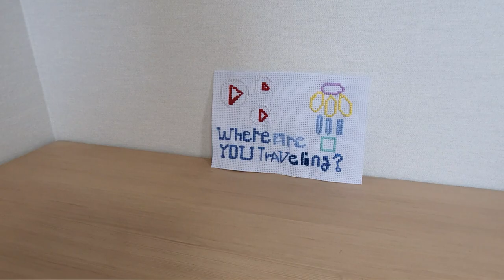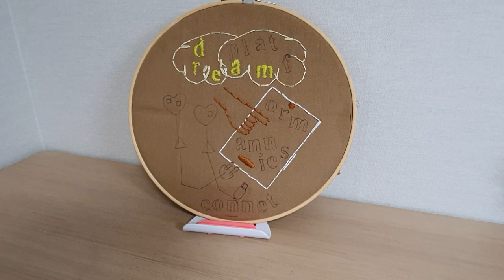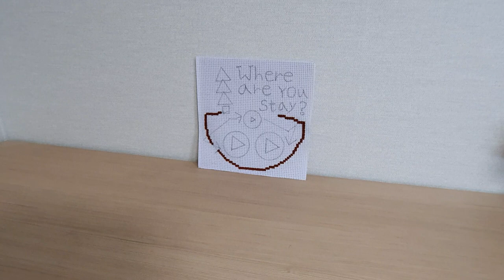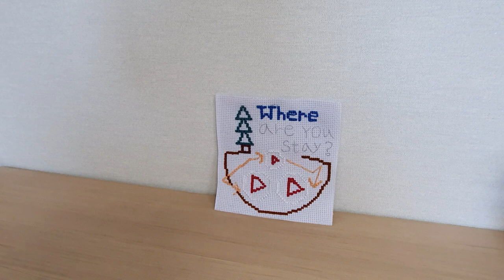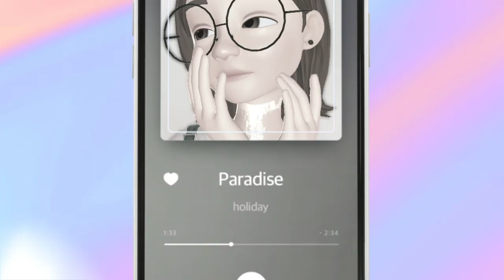애니스의 꿈꾸는 플랫폼[Annie's Dreaming Platfom]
애니스가 새로움 그리고 도전을 시작 해봤어요
유튜브 여행자로 살면서 SNS & platform
가장 많이 듣는 단어가 되었네요
주제를 가지고 프랑스자수 이야기를 만들어
봤어요 재밌게 시청해 주세요 감사드립니다

Life In Silico ~ Scott Buckley

Track Info:
Title: Life In Silico by Scott Buckley